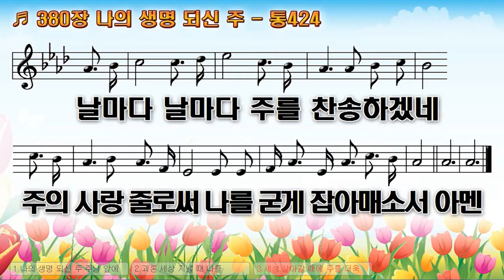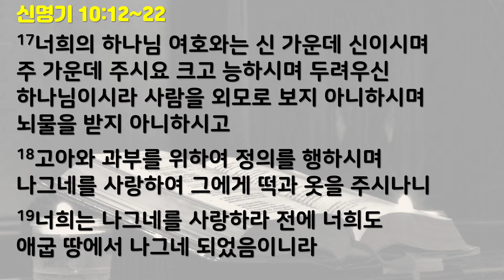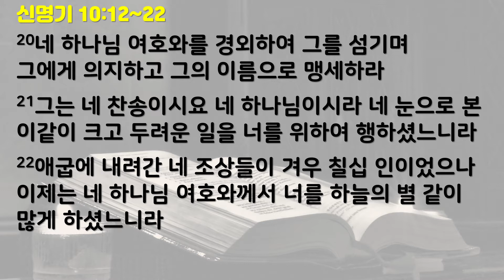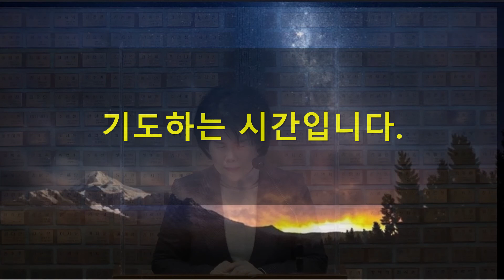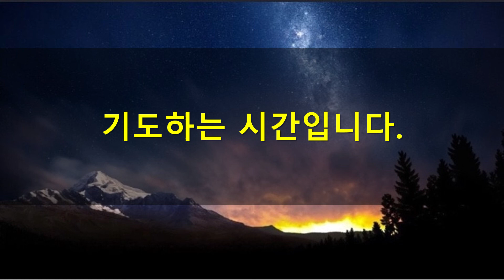3월8일 새벽기도회(가정예배)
*성경: 신명기 10:12~22
12   이스라엘아 네 하나님 여호와께서 네게 요구하시는 것이 무엇이냐 곧 네 하나님 여호와를 경외하여 그의 모든 도를 행하고 그를 사랑하며 마음을 다하고 뜻을 다하여 네 하나님 여호와를 섬기고
13   내가 오늘 네 행복을 위하여 네게 명하는 여호와의 명령과 규례를 지킬 것이 아니냐
14   하늘과 모든 하늘의 하늘과 땅과 그 위의 만물은 본래 네 하나님 여호와께 속한 것이로되
15   여호와께서 오직 네 조상들을 기뻐하시고 그들을 사랑하사 그들의 후손인 너희를 만민 중에서 택하셨음이 오늘과 같으니라
16   그러므로 너희는 마음에 할례를 행하고 다시는 목을 곧게 하지 말라
17   너희의 하나님 여호와는 신 가운데 신이시며 주 가운데 주시요 크고 능하시며 두려우신 하나님이시라 사람을 외모로 보지 아니하시며 뇌물을 받지 아니하시고
18   고아와 과부를 위하여 정의를 행하시며 나그네를 사랑하여 그에게 떡과 옷을 주시나니
19   너희는 나그네를 사랑하라 전에 너희도 애굽 땅에서 나그네 되었음이니라
20   네 하나님 여호와를 경외하여 그를 섬기며 그에게 의지하고 그의 이름으로 맹세하라
21   그는 네 찬송이시요 네 하나님이시라 네 눈으로 본 이같이 크고 두려운 일을 너를 위하여 행하셨느니라
22   애굽에 내려간 네 조상들이 겨우 칠십 인이었으나 이제는 네 하나님 여호와께서 너를 하늘의 별 같이 많게 하셨느니라